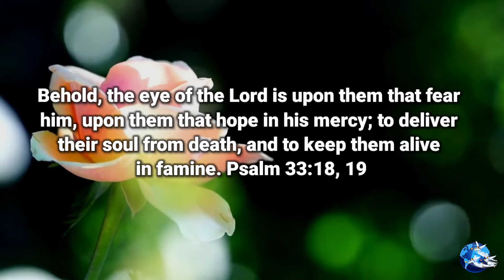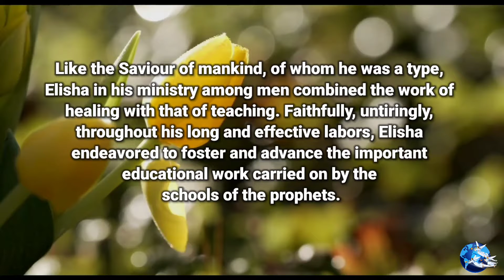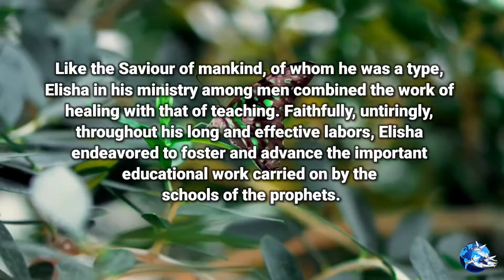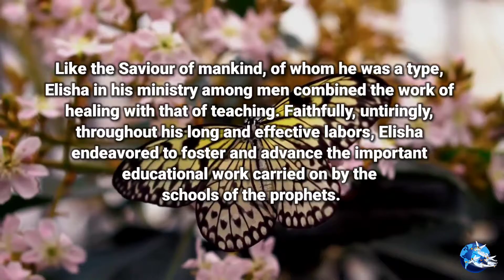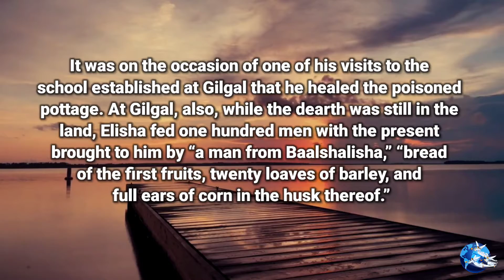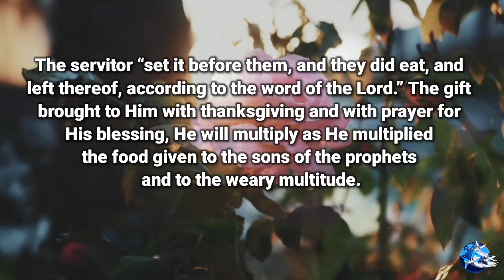Conflict And Courage: "Table in the Wilderness," -- By Ellen G. White